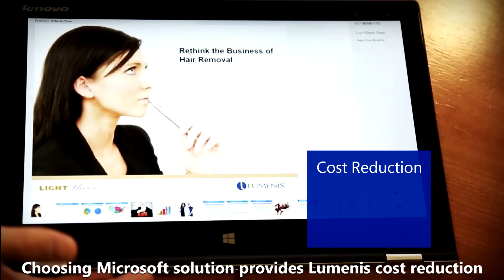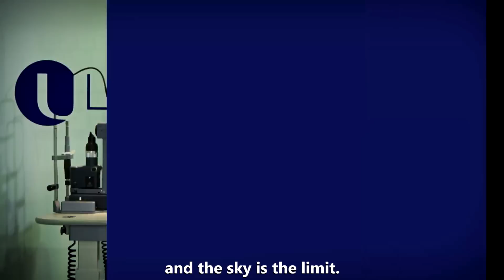חברת Lumenis בוחרת בטאבלטים מבוססי Windows 8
חברת הלייזר הרפואי הגדולה בעולם, לומיניס, בחרה בטאבלטים מבוססי Windows 8 המאפשרים עבודה עם מערכת אחת אחודה הן ברמת המכשיר והן ברמת מערכת ההפעלה.
הפתרון יושם על ידי פוש טכנולוגיות (Posh Technologies) בליווי של מיקרוסופט ישראל. המערכת החדשה מבוססת SharePoint 2013 בצד שרת וטאבלטים מבוסס Windows 8 בצד משתמשי הקצה.